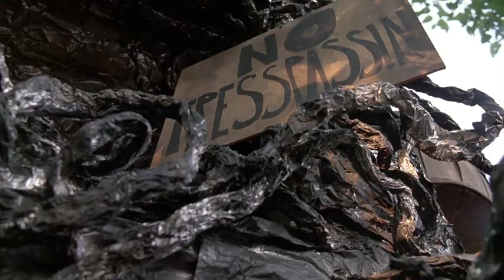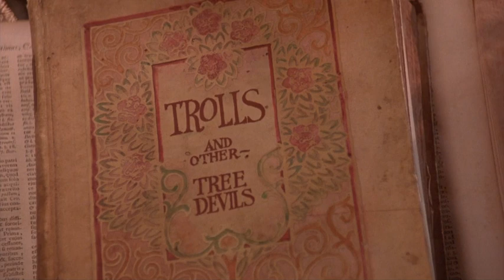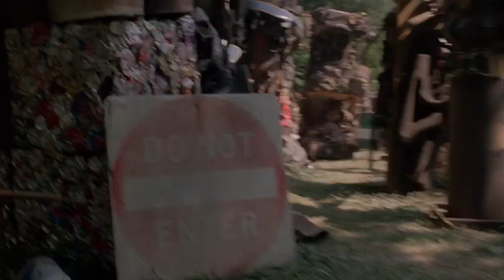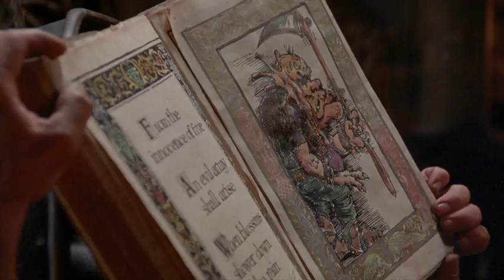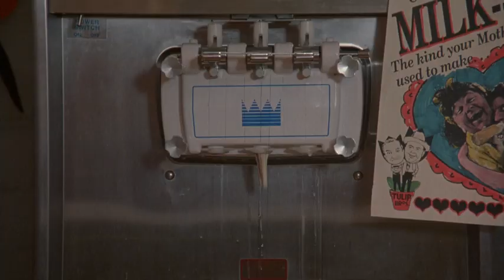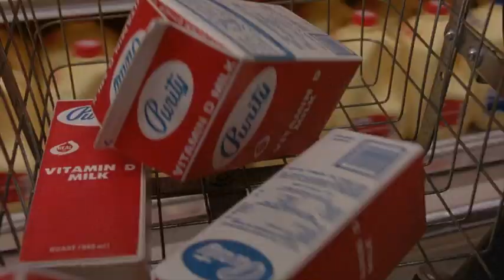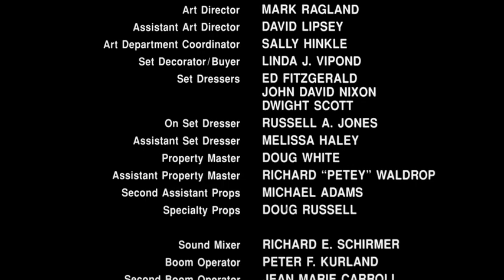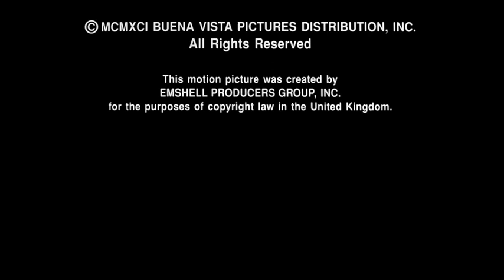Как Эрнест Напугал Дураков 1991/ Ernest Scared Stupid Полный фильм, Смотреть Онлайн в HD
Эрнест напугал дураков / Ernest Scared Stupid

Страна: США
Жанр: фэнтези, комедия, семейный
Год выпуска: 1991
Режиссер: Джон Р. Черри III / John R. Cherry III

В ролях: Джим Варни, Эрта Китт, Остин Наглер, Шэй Астар, Йонас Москартоло, Джон Каденхэд, Билл Бирдж, Ричард Вулф, Ник Виктори, Алек Клэппер...

Описание: Эрнесту 30 лет. Он работает мусорщиком и лучше всех пускает кораблики, разбивает мячами окна и ставит подножки. Его обожают дети и животные всего города.

Мальчишки попросили Эрнеста построить дом на огромном старом дубе. Эрнест натаскал досок, подпилил ветки. Но тут случилось что-то странное — дерево взбунтовалось.